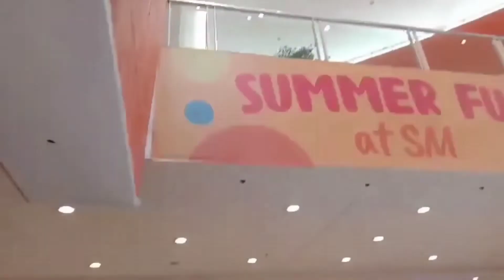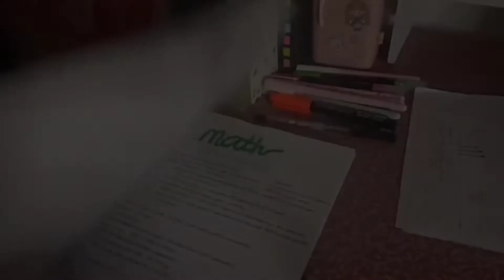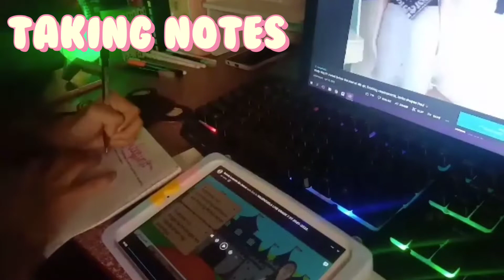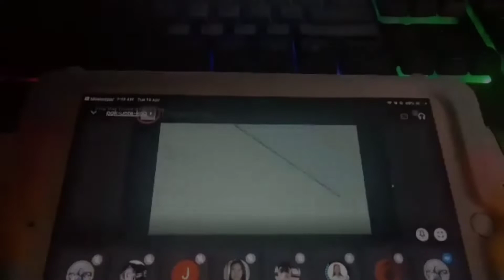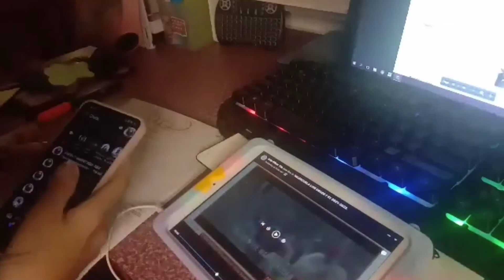JHS life diaries ep.5🌷| study vlog,sm vlog,rainy day🌦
-helloo everyoneee!❤️

for todays video is gonna be a study vlog and i just insert some videos i took last last week,another late upload huhu😭,anyways this gonna be the last episode of this series i hope you enjoy it😊

credits to the rightfull owners of the music,videos,pictures,etc in this video.